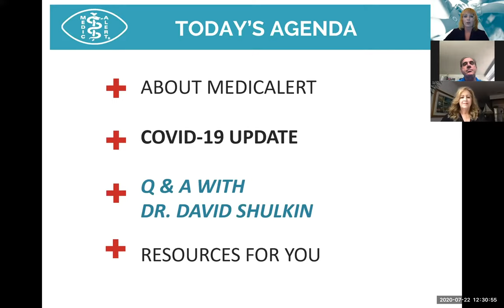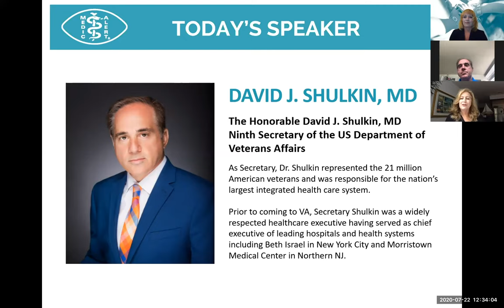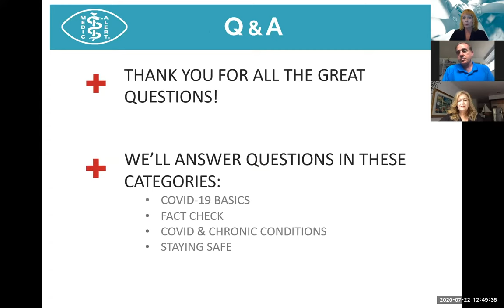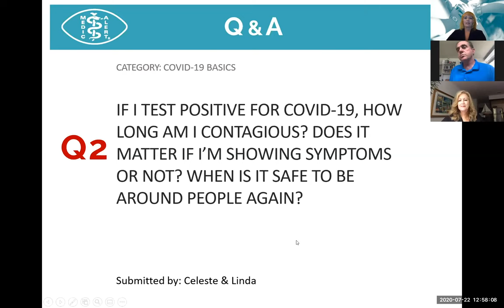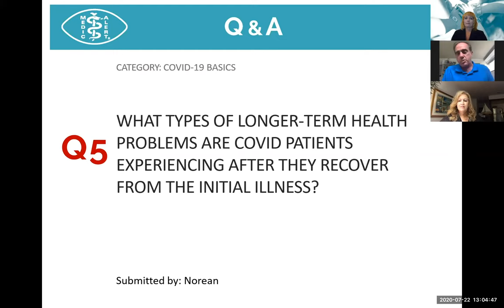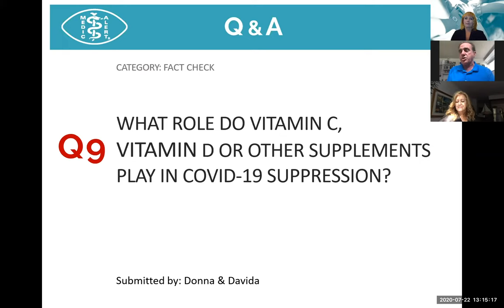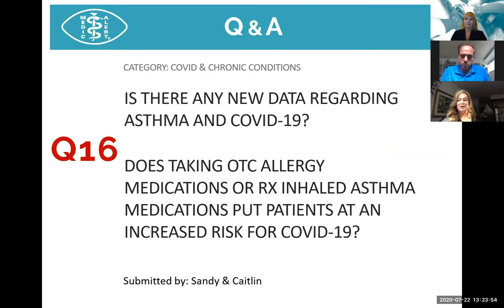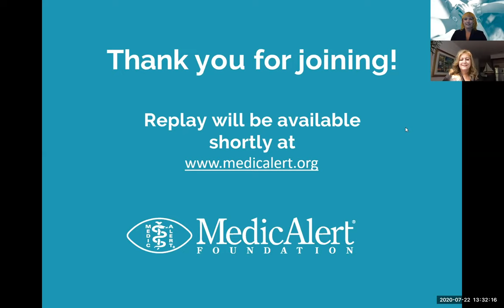LIVE Healthy Hour with Special Guest the Honorable Dr. David J. Shuklin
Dr. Shulkin kicked off the MedicAlert LIVE Healthy Hour series in early April. More than three months in, our understanding of COVID-19 and its impacts continues to evolve. Dr. Shulkin will answer your questions about living with a chronic illness during the global pandemic and bring us up to speed on the latest coronavirus developments. An internist, Dr. Shulkin served as U.S. Secretary for Veterans Affairs. Prior to his government service, he was President and CEO of Beth Israel Medical Center in New York City.